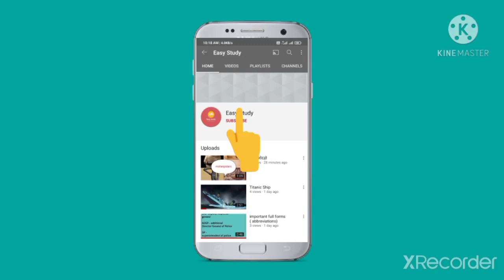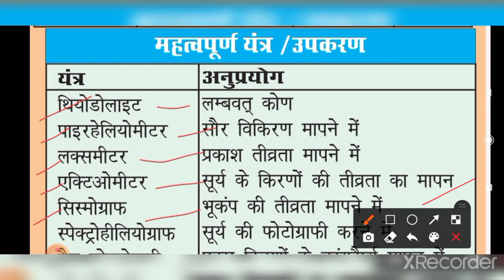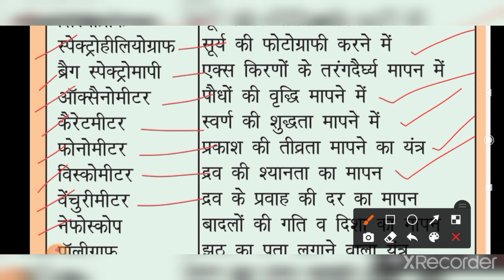यंत्र और उनके उपयोग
Devices and their uses
 Sysmograph, polygraph etc.
important devices and their use.

Easy study
easy studysubscribe my channel Easy study
easy study channel
easy study
Easy StudyEasy Study. Easy study channel. Easy study. Easy study by saklen sir.

Easy study channel
easy study channel by saklen Sir
Saklen sir easy study channel
Easy study